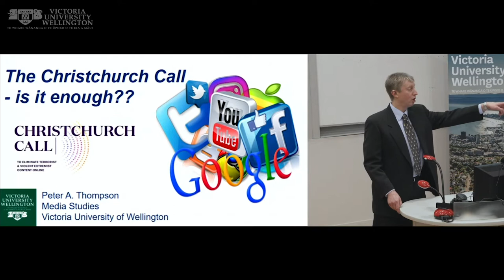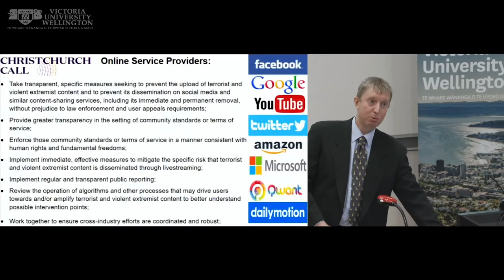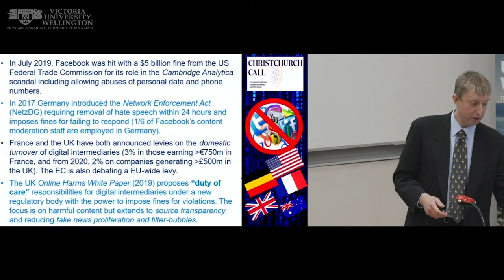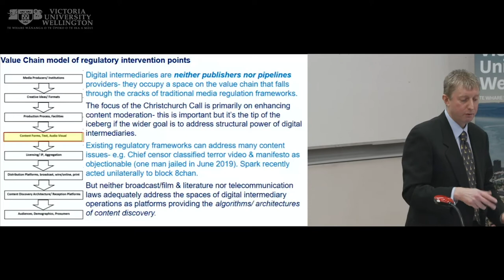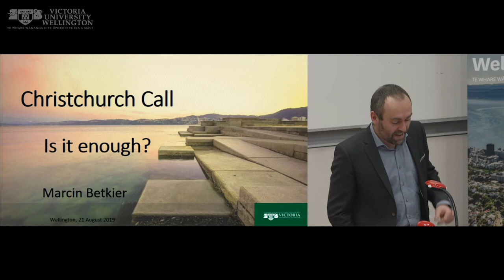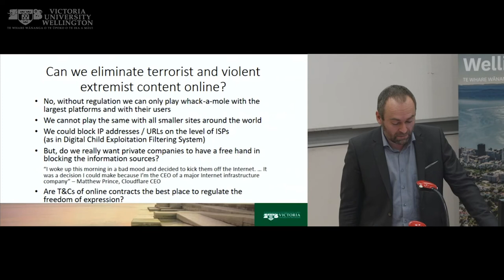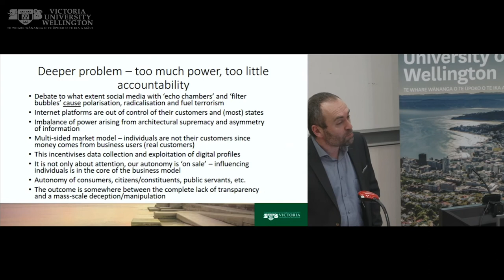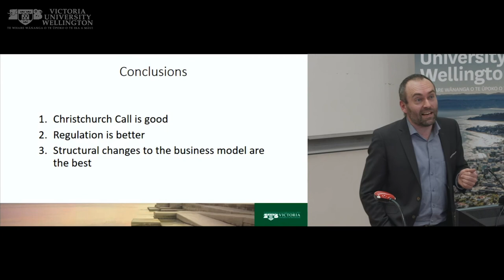Spotlight Lecture - The Christchurch call: Is it enough?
Victoria University of Wellington’s Peter Thompson and Marcin Betkier discuss the background of the Christchurch Call and challenges that decision-makers face to address the problems that digital technologies pose to media, society, and regulatory regimes.